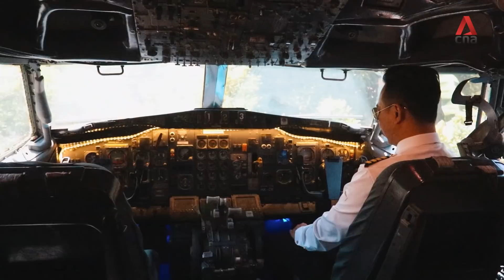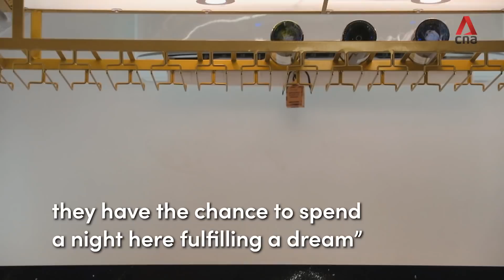Hotel in an aircraft: Inside a Boeing 727-turned-guest suite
Here's a look inside aircraft hotel Twin Jets Resort in Malaysia's Negeri Sembilan, where two Boeing 727 cargo planes have been refashioned into suites and guests can play pilot in the cockpit.